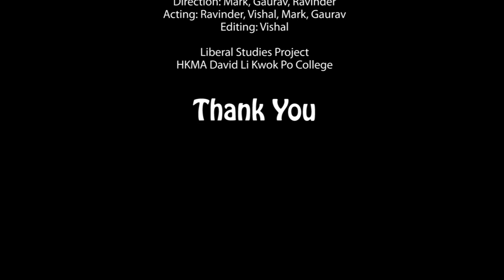Community Service......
HKMA David Li Kwok Po College